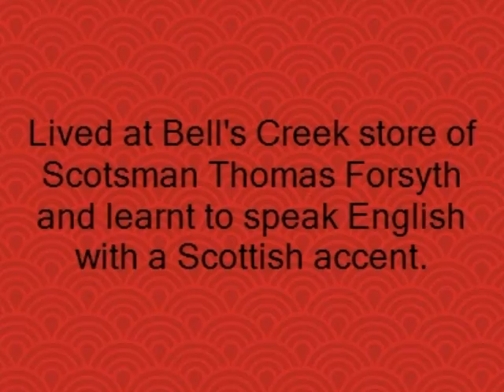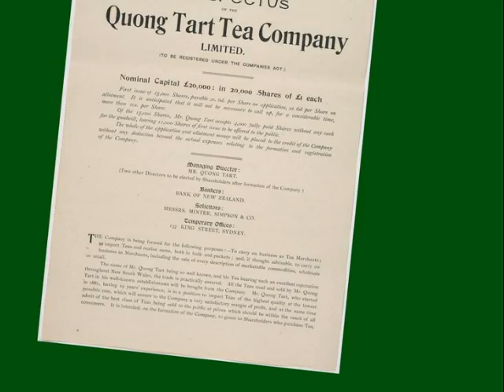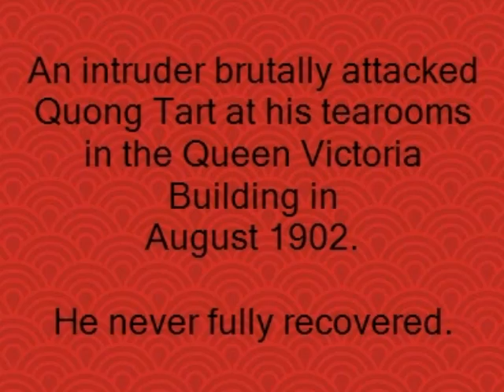Quong Tart - From Poor Chinese Immigrant to Australian Hero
Mei Quong Tart (1850–1903) was a leading nineteenth century Sydney merchant from China. He became a successful businessman and and a social and political leader in colonial Sydney.
TIMELINE
• Mei Quong Tart was born in 1850 in the village of Shandi Duanfen in southern Taishan, Guangdong province, China (then called Canton Province)
• Came to Australia in 1859 as a 9 year old
• Settled in Braidwood NSW, Quong Tart lived at Bell's Creek in the store of Scottish Thomas Forsyth (learnt and spoke English with a Scottish accent).
• Married Margaret Scarlett 1886
• became a leading 19th century Sydney merchant and importer from China.
• Despite anti-Chinese feeling, became one of the country’s most successful business people and social leaders.
• Community leader and spokesman for the Chinese community
• Philanthropist
• Made a Mandarin  by Chinese Emperor
• Attacked & seriously injured:  August 19th, 1902 at  Queen Victoria Markets business.
• Died because of injuries on:  July 26th, 1903.